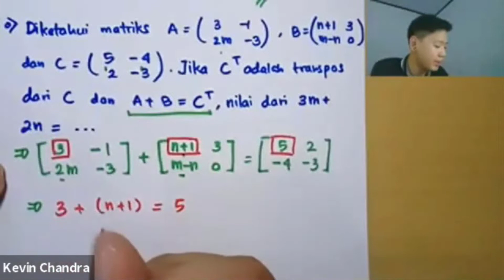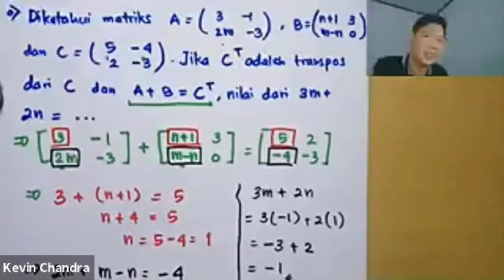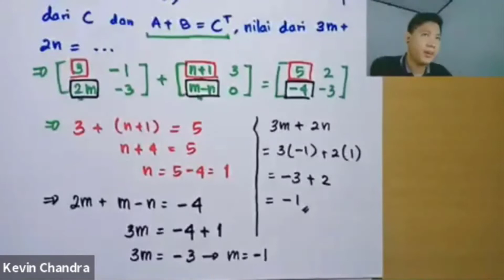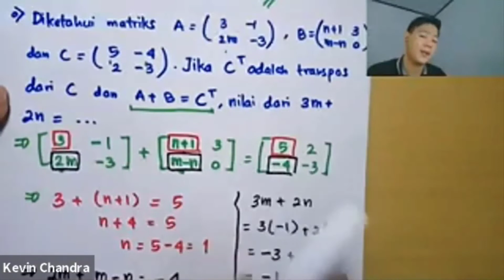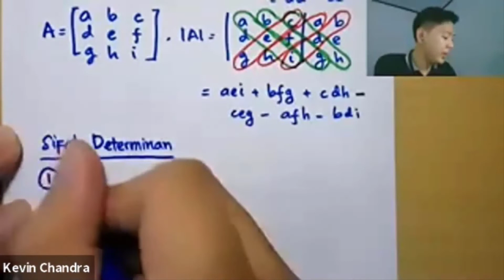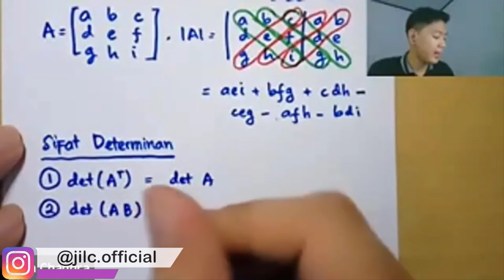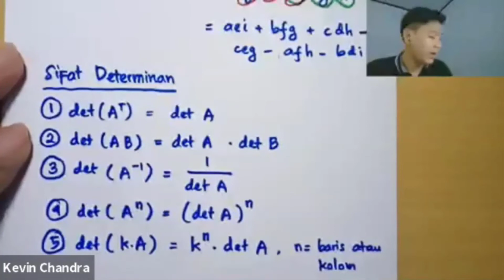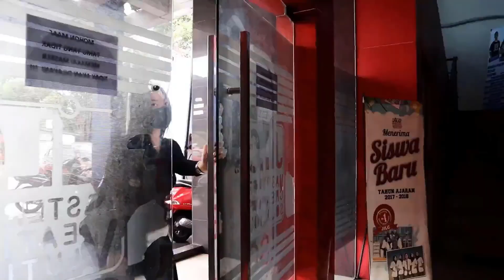MATEMATIKA MATRIKS PART 3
Salam Siswa Cerdas,

Selamat Datang di JILC Media, Hi Guys, kali ini JILC Media akan mempersembahkan Video Pembahasan Praktis MATEMATIKA MATRIKS  yang akan dibawakan oleh tentor kita Kak Kevin Chandra. Dalam pembahasan MATEMATIKA MATRIKS ini, terdiri dari 4 (empat) part, dan video ini merupakan part 3.
Untuk video pembahasan MATEMATIKA FUNGSI KOMPOSISI DAN INVERS lainnya bisa dicek di Playlist JILC Media.
Jangan lupa nonton semuanya biar kamu dapat praktis menyelesaikan soal MATEMATIKA MATRIKS.
Selamat menonton.

Untuk Playlist Pembahasan Praktis Matematika bisa dicek di playlist ini :
Follow juga Instagram @jilc.official